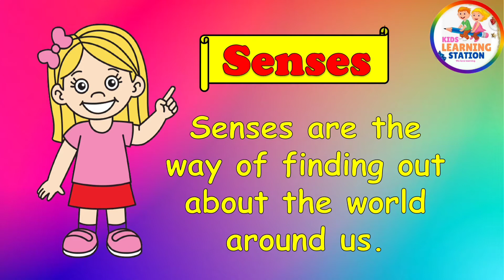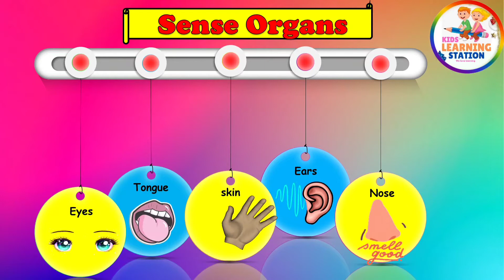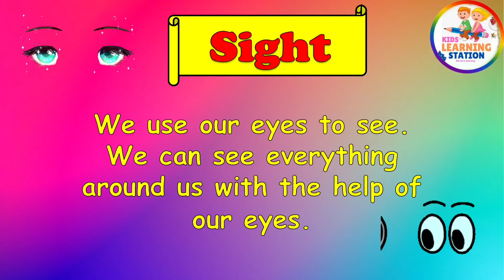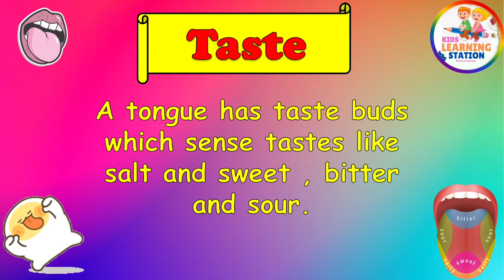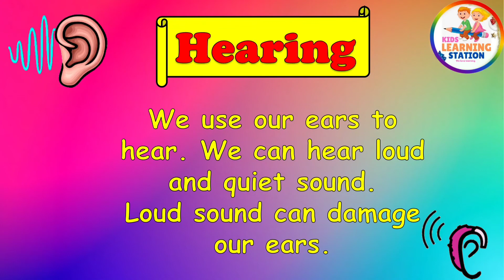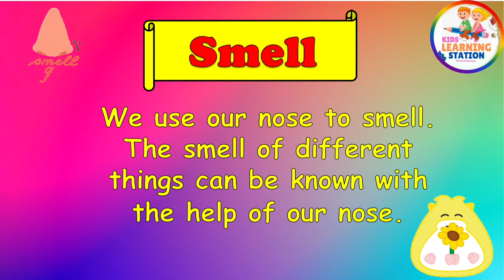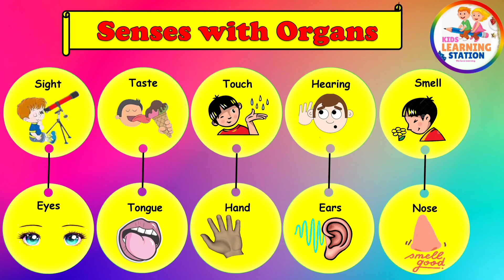Five Senses | Sense Organs | Sense Organs for kids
In this video we will learn about the five senses with human organs.
Five senses are following;
Sense of Sight
Sense of Taste
Sense of Sound
Sense of Smell
Sense of Touch

This video will help your kids to learn how each of them work and be able to identify when we are experiencing one of these senses.

Join our Facebook Group/Page for new upcoming educational videos.

Your Comments & Suggestions are valuable for us.